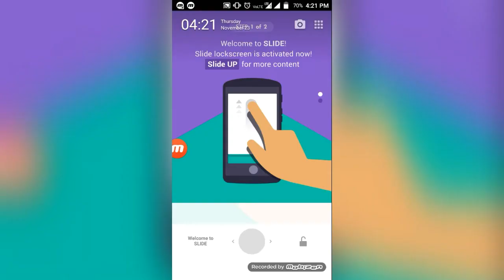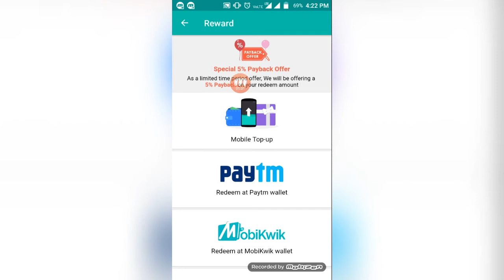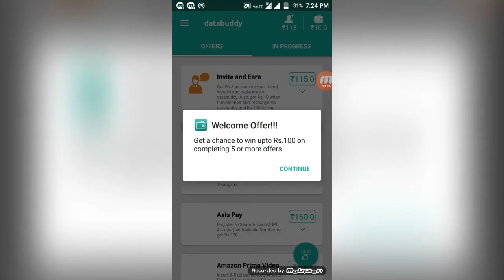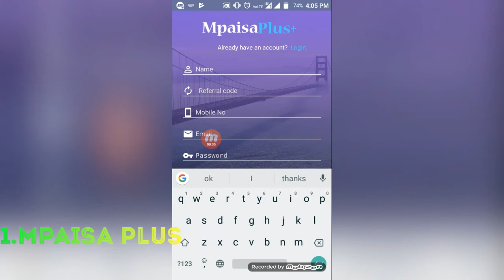TOP Earning App given paytm cash 100% granted app/Mhtechnical///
Hii, Friends today Im going to show Top 5 Earning Apps in this video So. All my Friends keep Watching
 Till End

 use Code JKJCFI And Earn Cash

2.Task buck::App Link here...

3.Databuddy:::App Link here...

Use Slide App atleast One Day

Please Drop to Like this video
OR  Contact in this Given Below number

Only message TIME 4 to 6